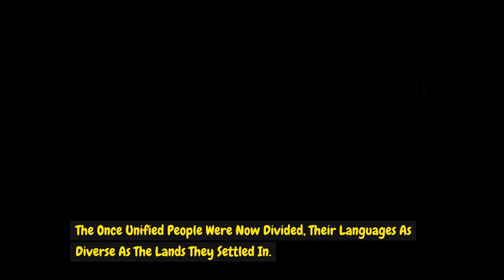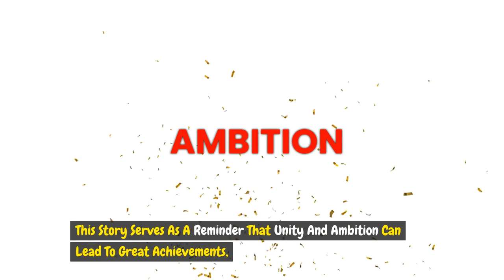The Babel Tower.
"Discover the ancient tale of the Tower of Babel in this captivating story inspired by the Bible. Witness the ambition and unity of a people, and the consequences of their pride as they attempt to build a tower that reaches the heavens. Learn about the origin of the world's many languages and the scattering of humanity across the earth. This video brings to life the timeless story of the Tower of Babel, reminding us of the importance of humility and respect for the divine."